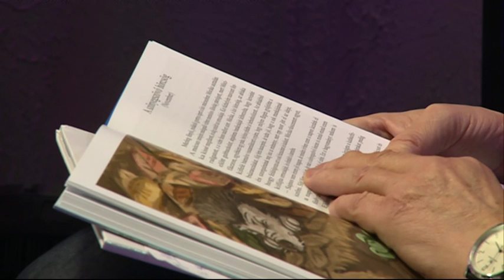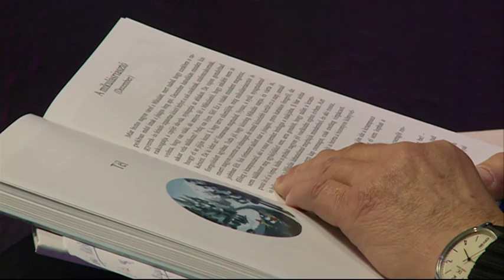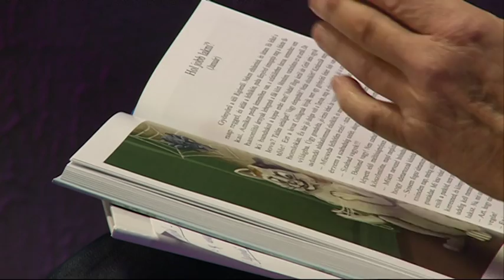Fehérvári Beszélgetések Baranyi Ildikó